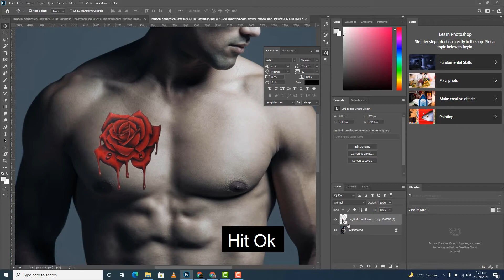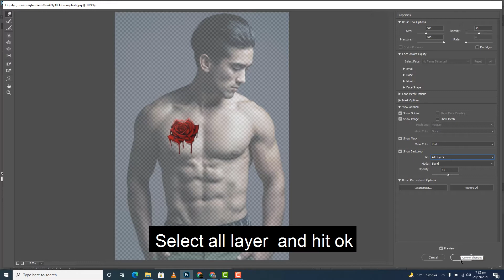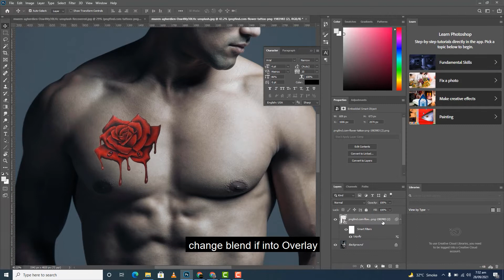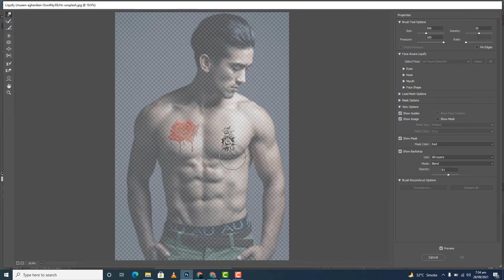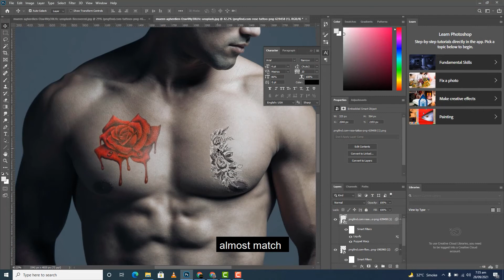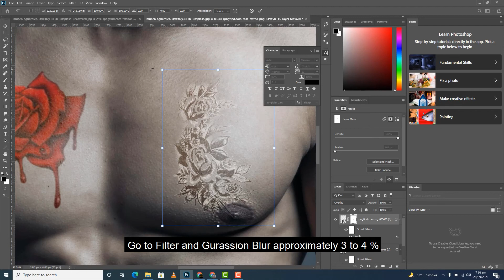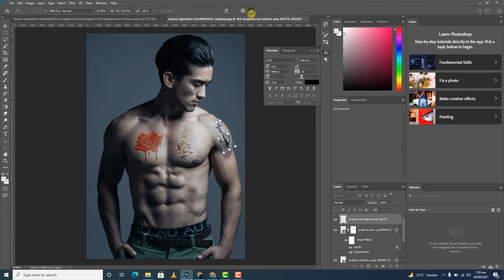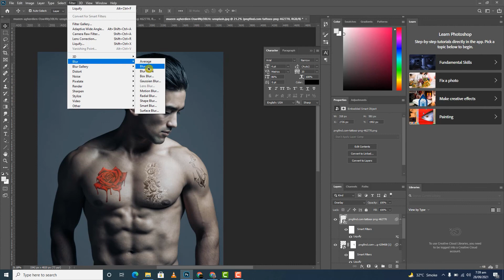Add Amazing Tattoos Under 3 Minutes with Photoshop!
6 Simple Steps to Adding Black Realistic Tattoos with Photoshop! Learn how to use advanced layer properties and filters to apply tattoos to the skin naturally.

In this tutorial, we will mostly take advantage of the liquify filter to shape the tattoo according to the surface of the skin and then use "Blend If" to blend the tattoo and add highlights to it.

Myself hammad khan I am a professional Graphic Designer i am working for years. Please hire me for your organization in this video Graphic maker shows you tatoo paste on the Body with simple 6 step in photoshop

photoshop # how to learn photoshop